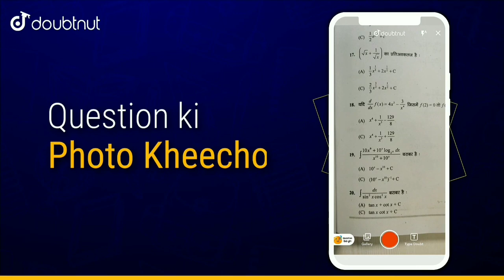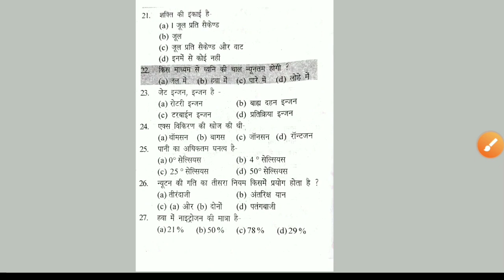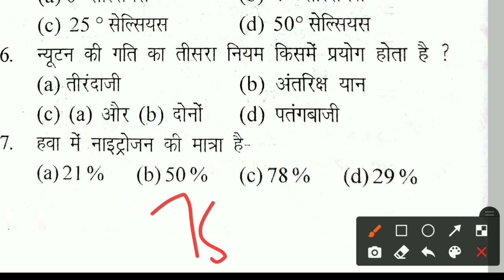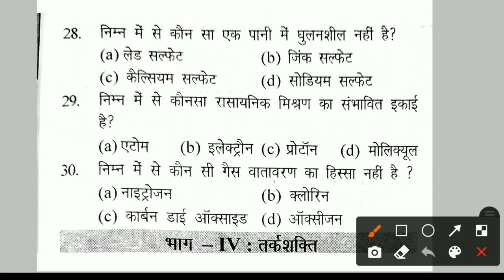Science Mcq ( Important Questions ) Part 11 - Coastguard GD, DB and Navy MR Exam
Science Mcq ( Important Questions ) Part 11 - Coastguard GD, DB and Navy MR Exam | Important Science Questions By a2z STudy

For Class: 6th to 12th | NDA | SSC | Government Exams

Ab apne har Doubt ka video solution paaye sirf 3 asaan steps mein

1) Question ki photo kheencho
2) Question ko crop karo
3) Turant video solution pao

Koi bhi ho subject, Clear kariye apne sabhi doubts 24*7 sirf 5 Second mein

Saath hi judiye '' INDIA ki Number 1 '' Online NDA/NA Classes ke saath

Practice Book